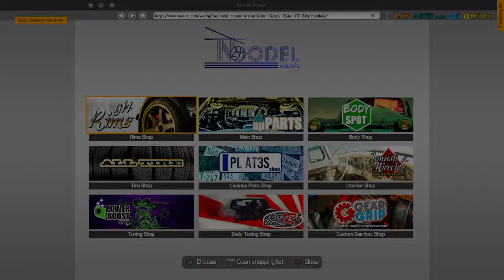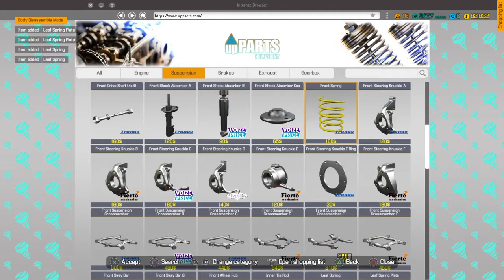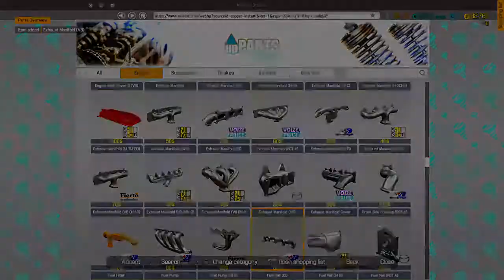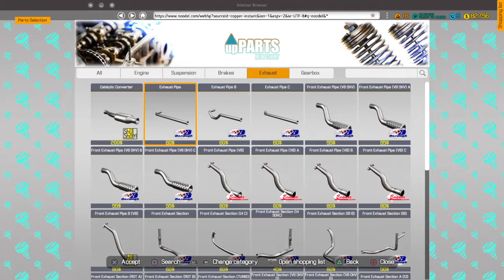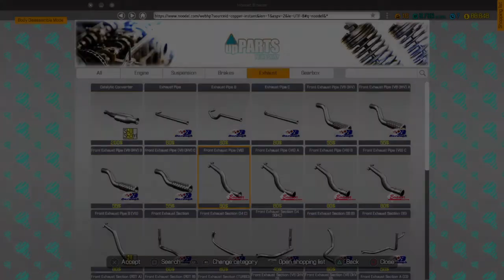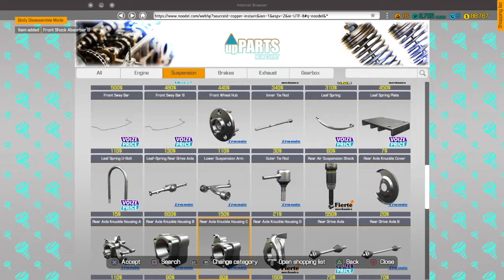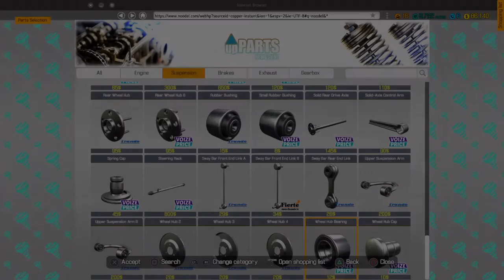Car Mechanic Simulator_ TODAY in my shop.